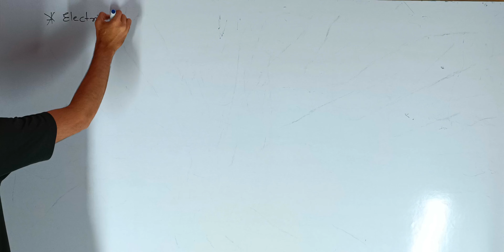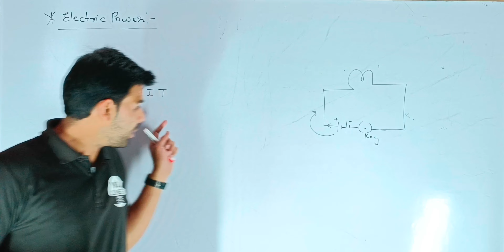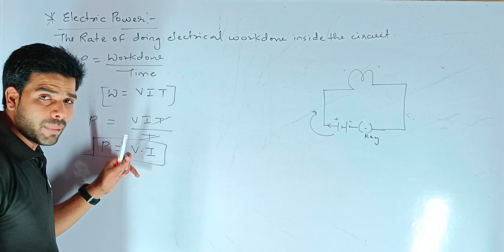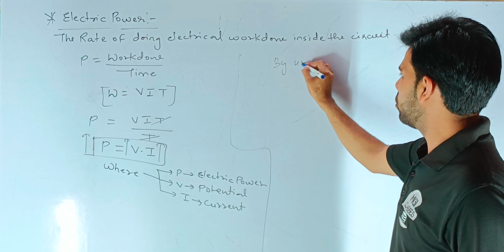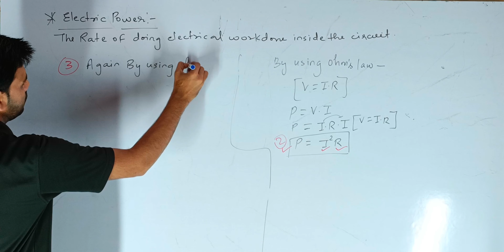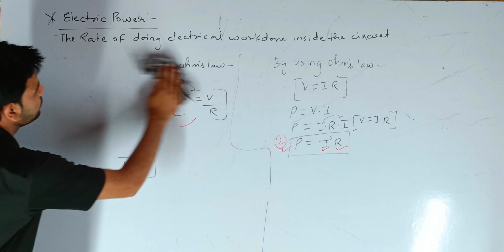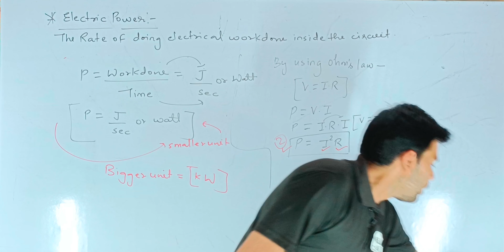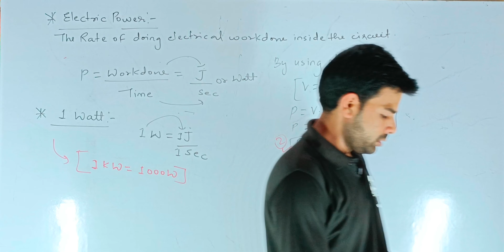Electricity - Electric Power - definition, origin and it's commercial unit | Class 10 Physics